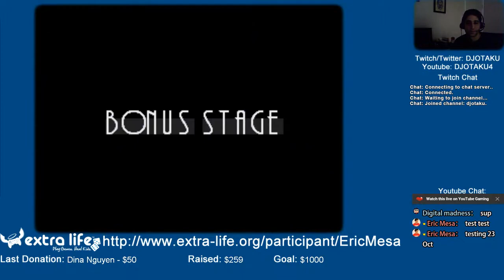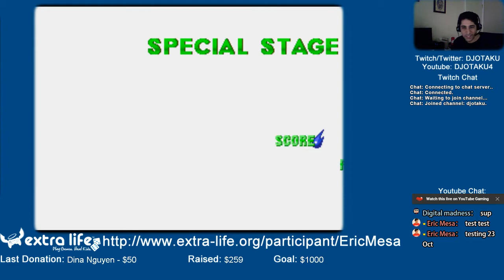Extra Life Cast: Sonic 3 with Scarlett (Session 3)